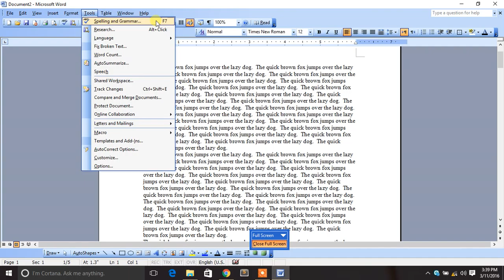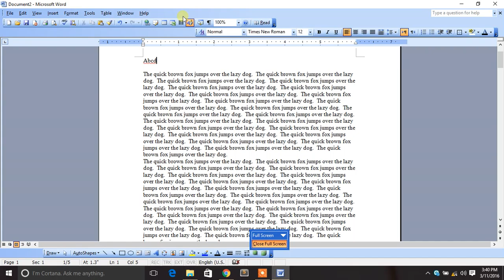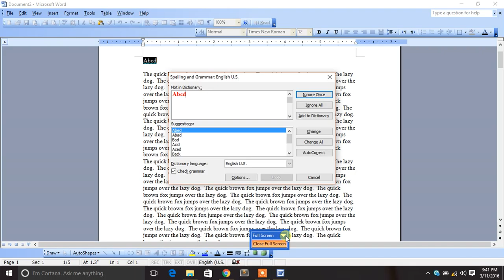MS Word 2003 for Beginners, Students, in Urdu Hindi File spelling and grammar 2.6.1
How to check the spelling and grammar in MS Word 2003